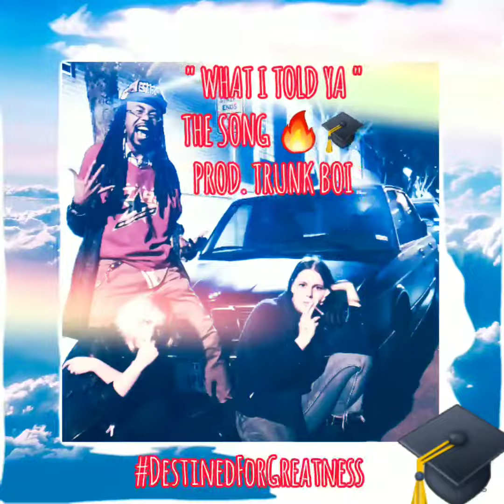" What I Told Ya " The Song Prod. TRUNKBOI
NEWLY RELEASED MALLO THE GREAT MUSIC!!  " What I Told Ya " The Album Coming Soon